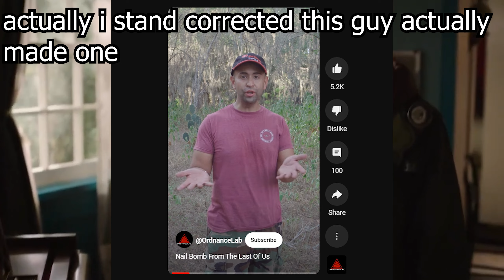10 Things That The Last Of Us Show Did Better Than The Game